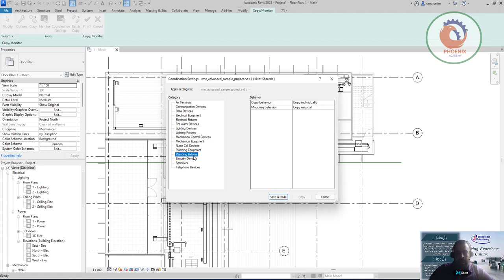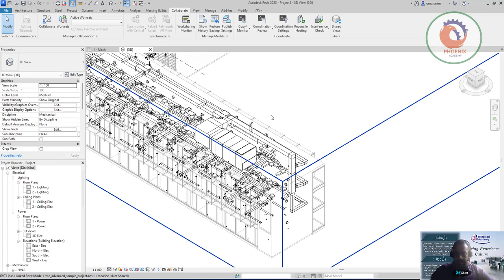نسخ العناصر من ملف لينك batch copy